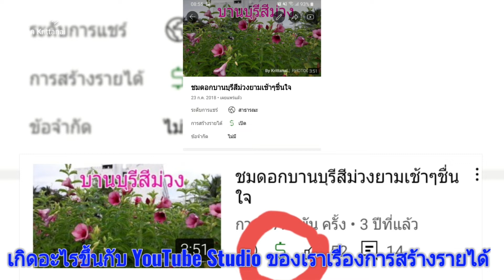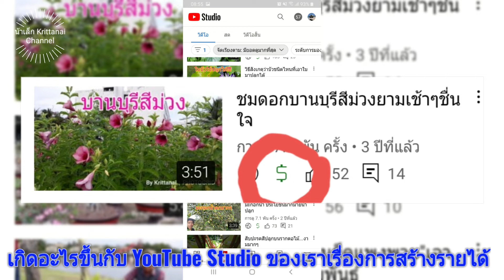เกิดอะไรขึ้นกับ YT STUDIO...? จะโดนปิดสร้างรายได้รึป่าวเนี่ย